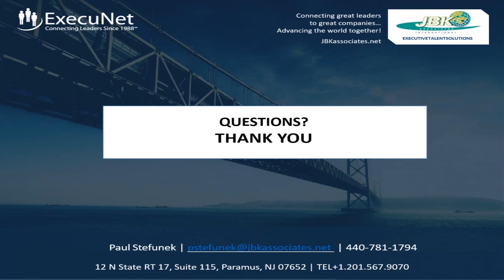A Recruiter's Perspective: Age Bias in the Job Search